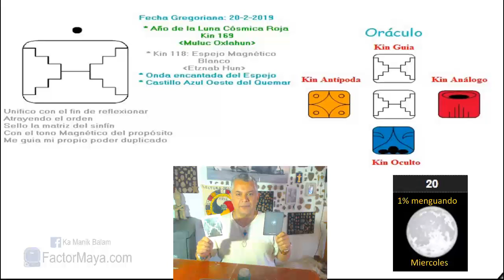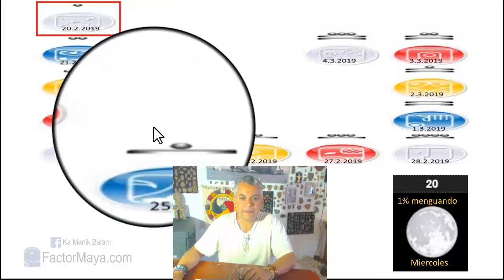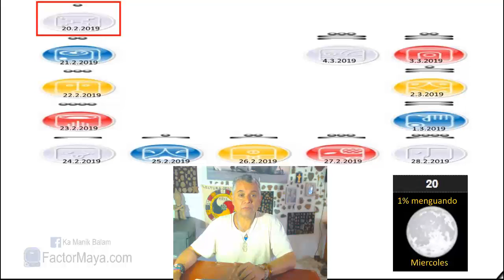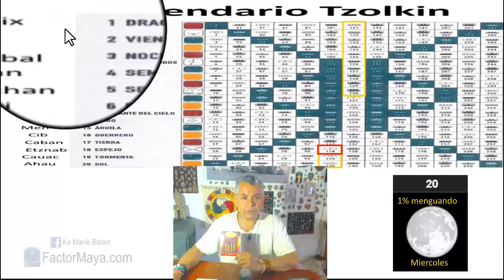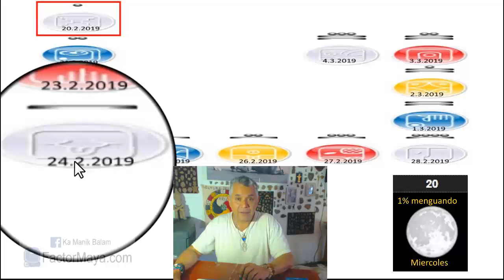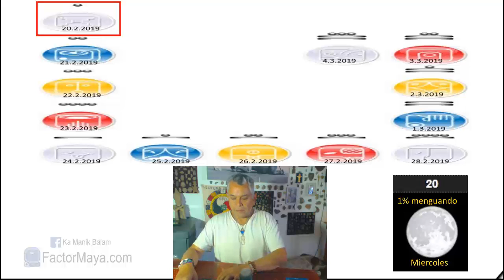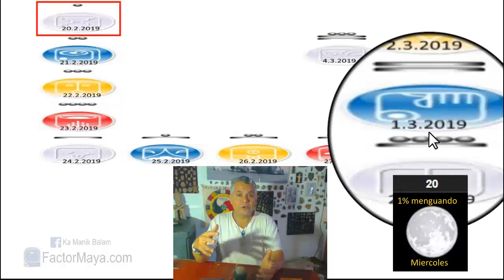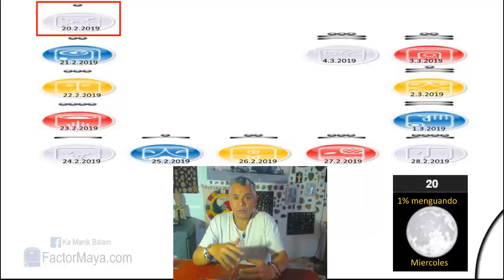Sabiduria Maya. Miercoles 20 Febrero 2019. Onda encantada Espejo Magnetico. Kin 118.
“Mis relaciones son un espejo que me refleja mi espejo ahumado, mis sombras”
Comenzamos 13 dias en donde el espejo “Etznab” nos marca el propósito. Etznab nos recuerda, que como es afuera, es adentro, nuestras relaciones nos reflejan nuestras sombras. 13 dias para poder orden a nuestras vidas, cerrar ciclos. 13 dias para ser transparentes, integr@s. Si te gusta lo que ves reflejado en el espejo, sigue haciendo lo mismos, de otra manera, toma diferentes decisiones. Es Espejo no miente, refleja lo que es. Tu misión es tu pasión.

Gratitud infinita!